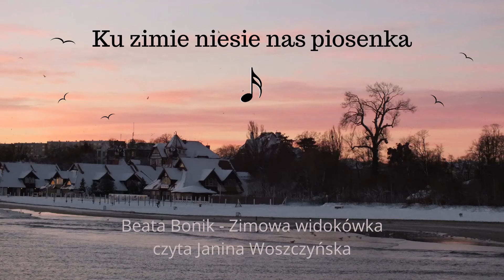Beata Bonik - Zimowa widokówka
czyta Janina Woszczyńska